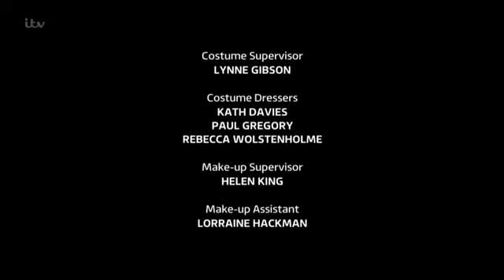Coronation.Street_2019-05-29_396p.HDTV.x264.-SS